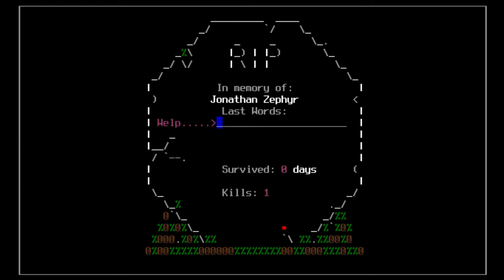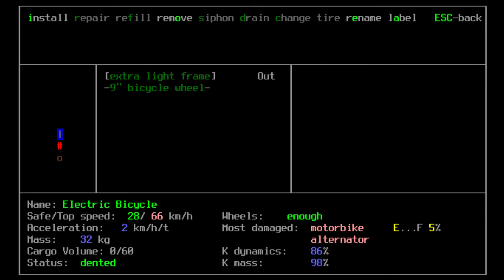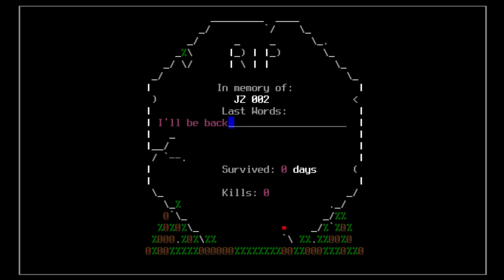Let's Play Cataclysm Dark Days Ahead: Episode 2 - More death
Well I never said I was particularly good at roguelikes...

Cataclysm is a Roguelike that uses the same kind of ASCII art as the progenitor of the Roguelike genre: Rogue. In it you are tasked with creating a character, a world and having the character survive exposure to that world. We should note that the world has seen some mild wear and tear by interdimensional invaders, sentient plants, zombies, blobs, giant worms...